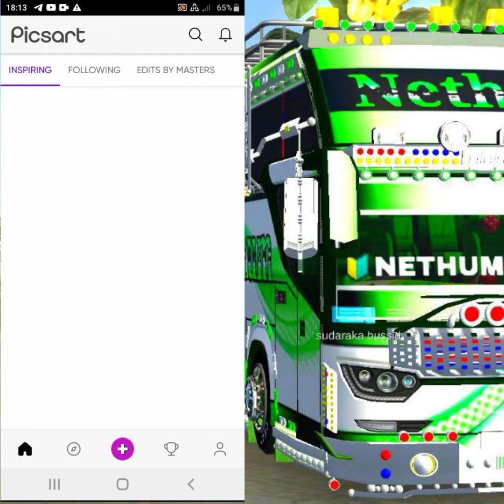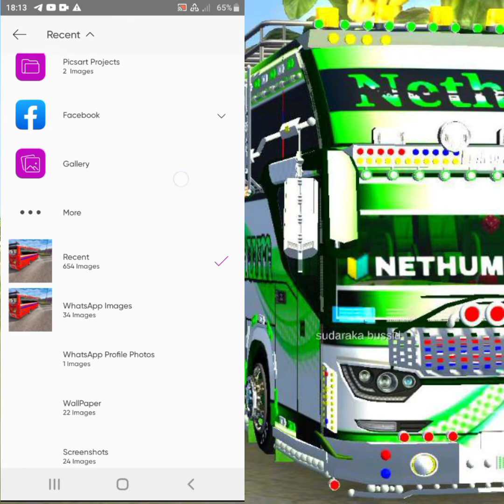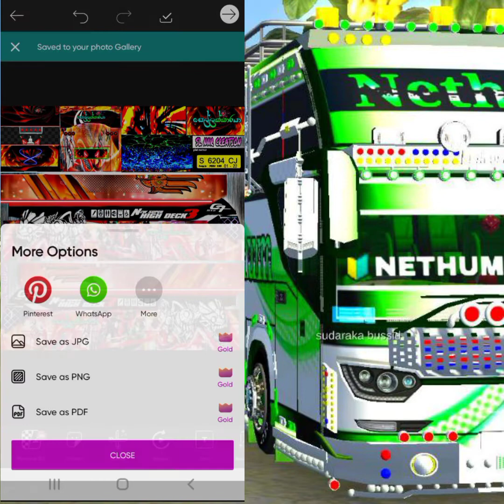බස් එකේ වීදුරු වලට වදින්න ස්කීන් දාමු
_හායි ගායිස්_ 😁💖

*Bus Simulator Indonisia ගේම් එකෙ බස් එකට වීදුරු වලට වදින්න ස්කීන් දාන හැටි.*

*ප්ලීස් බලන්න*

*Like කරන්න*

*share කරන්න 🙏❤️*

*📶️ VENUKA GAMING📶️*
           *(sᴜʙsᴄʀɪʙᴇ)*